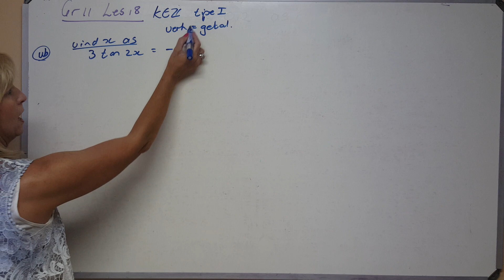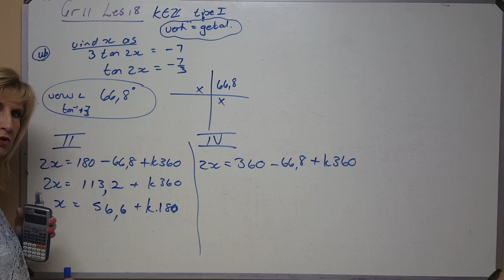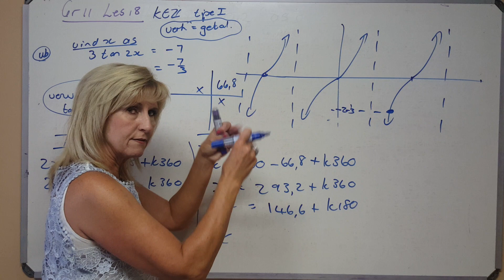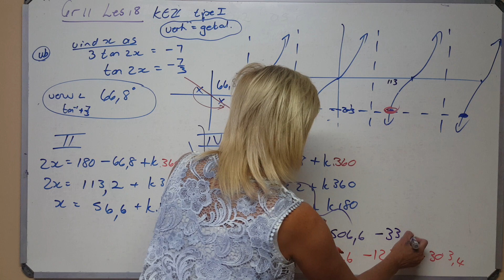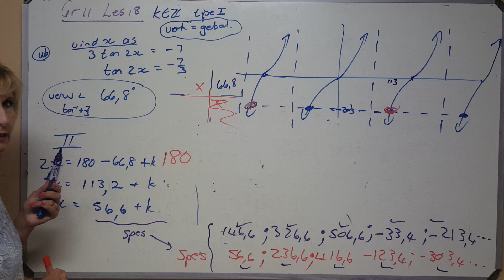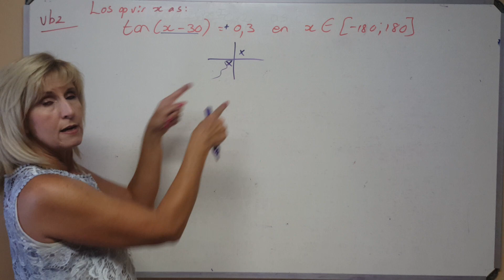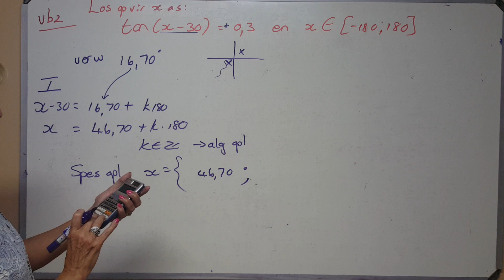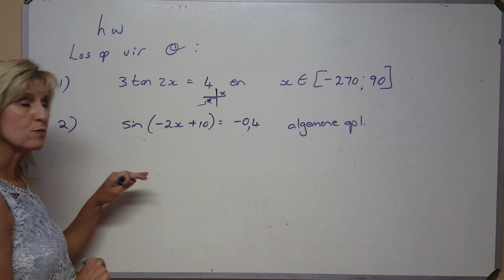Allies Wiskunde 2020 Graad 11 - 18